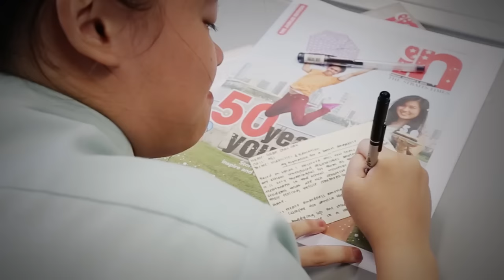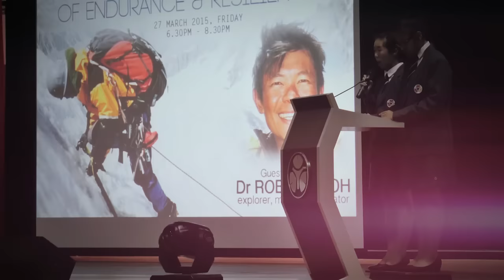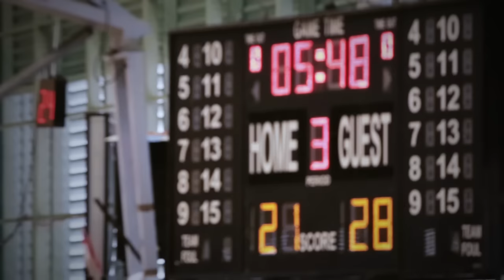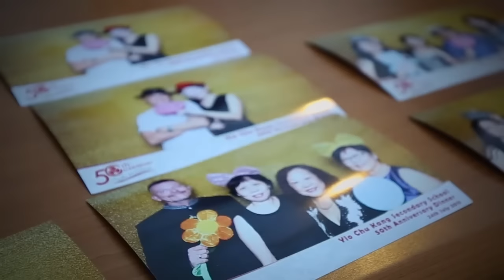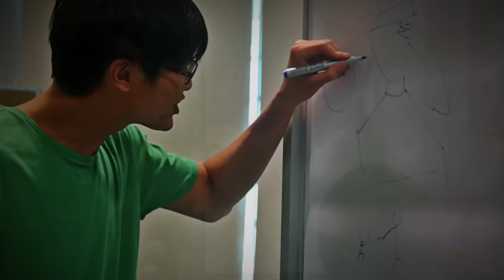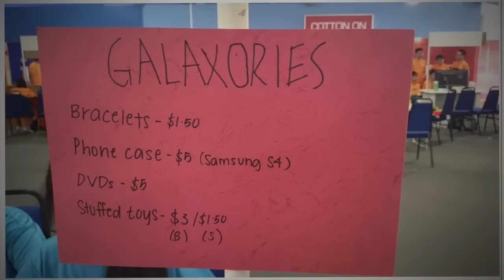YCKSS - Year 2015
A compilation of events and happenings in YCKSS for 2015.